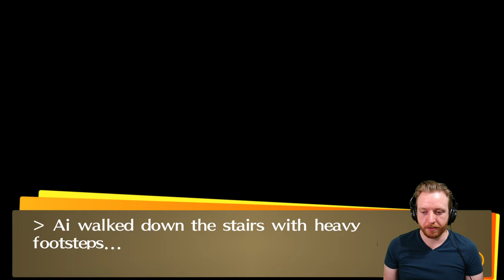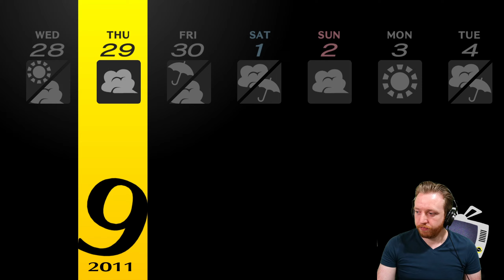Day 171 of Playing Persona 4 Golden in Real-Time - September 28th - Things Get a Little Out of Hand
We begrudgingly spend time with Ai and when it doesn't seem like Kou is particularly interested in her, things go south very quickly...

0:00 Intro
1:32 Class
3:34 Time with Ai
9:41 Reading
10:27 Shuffle Time